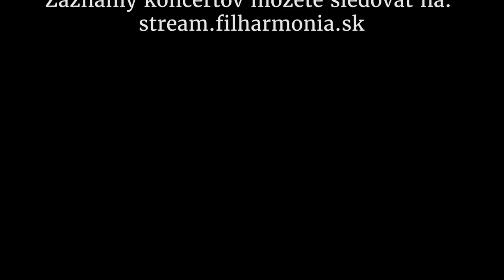Slovenská filharmónia pozýva na koncert 5. mája 2022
Dirigent Martin Majkút vás pozýva do Reduty na koncert 5. mája 2022, 19.00, Koncertná sieň Slovenskej filharmónie.

účinkujú:
Slovenská filharmónia
Martin Majkút – dirigent
Martin Adámek – klarinet

program:
Jean Sibelius – En saga, symfonická báseň, op. 9
Carl Nielsen – Koncert pre klarinet a orchester, op. 57
Josef Suk – Rozprávka, suita z hudby k hre Juliusa Zeyera Radúz a Mahuliena, op. 16
Záznamy koncertov môžete sledovať na: stream.filharmonia.sk